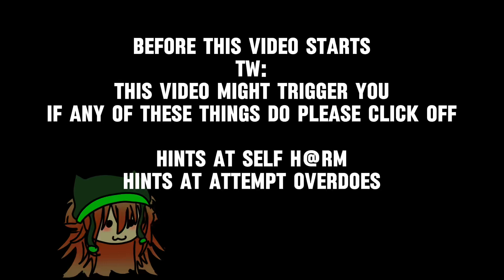Sleep walk [oc lore]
Sorry I’ve been lacking with oc lore I plan to post more soon :)

Also yes this series might have some more dark videos just warming you 🥲

If you have no idea what’s happening then it’s ok it does have a story but I made it somewhat hard to understand